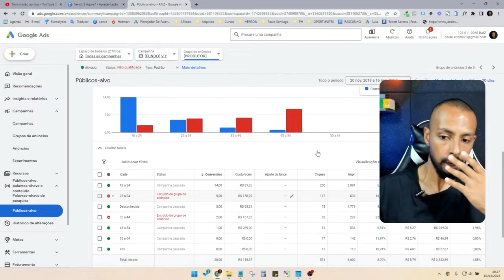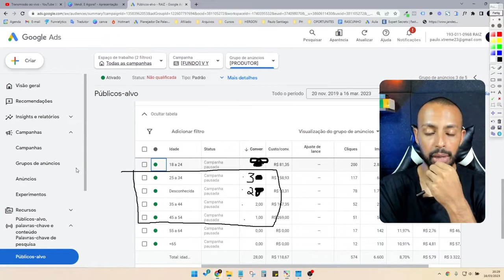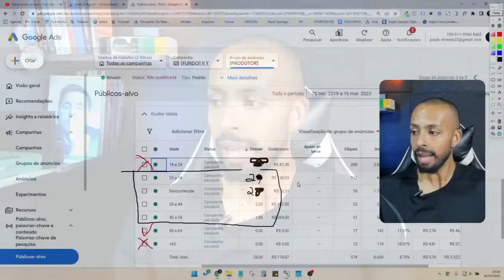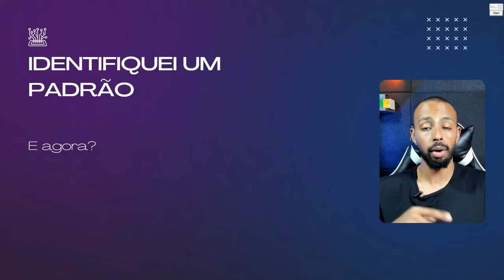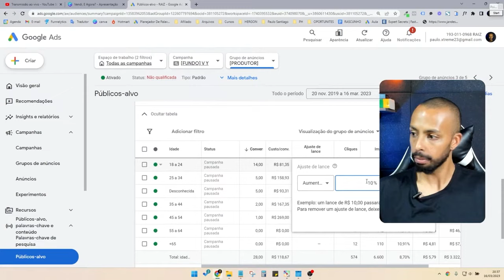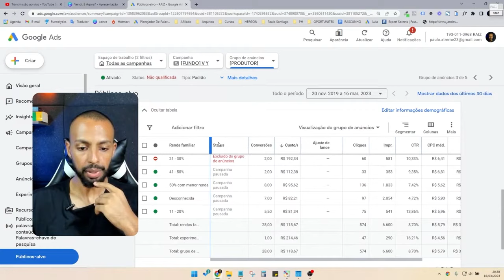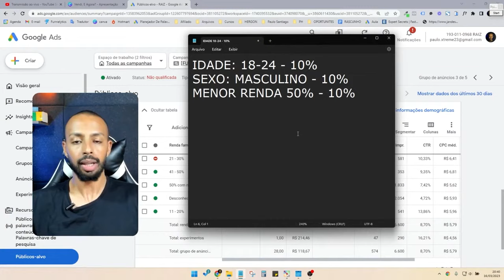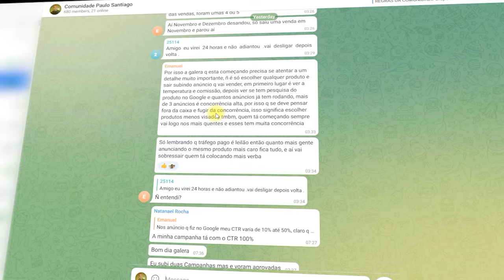COMO GANHAR MAIS DINHEIRO NO GOOGLE ADS COMO AFILIADO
Nesse vídeo eu vou te ensinar como ganhar mais dinheiro usando o Google Ads fazendo otimizações que são muito mais assertivas e que vão conseguir te proporcionar muito mais rentabilidade sobre as suas campanhas e com isso vão conseguir fazer com que você saiba analisar asa métricas no Google Ads.

  🔥 CONTEÚDOS IMPORTANTES 🔥
▶▶  Conheça meu Programa Completo de Mentoria↴

Se você é um afiliado que utiliza o Google Ads para promover seus produtos e serviços, saber como analisar as principais métricas pode ser fundamental para otimizar suas campanhas e alcançar melhores resultados.

Neste vídeo, vamos explorar as métricas mais importantes do Google Ads e ensinar como você pode analisá-las para obter um melhor desempenho em suas campanhas de afiliados. Ao entender como essas métricas funcionam, você pode ajustar suas campanhas de acordo com o que está funcionando melhor e melhorar sua efetividade.

Entre as métricas que vamos cobrir estão: CTR, CPC, CPA, ROAS, taxa de conversão, impressões e muito mais. Vamos explicar o que cada uma dessas métricas significa, por que elas são importantes e como você pode utilizá-las para melhorar o desempenho de suas campanhas.

Além disso, vamos compartilhar algumas dicas práticas para ajudá-lo a maximizar seus resultados como afiliado utilizando o Google Ads. Falaremos sobre segmentação de público, escolha de palavras-chave e muito mais.

Assista agora para aprender como analisar as principais métricas do Google Ads e melhorar suas campanhas de afiliados. Com esse conhecimento, você poderá alcançar melhores resultados e aumentar seus lucros.

MOMENTOS DO VÍDEO:
0:00 - Não se esqueça de se inscrever 🔔